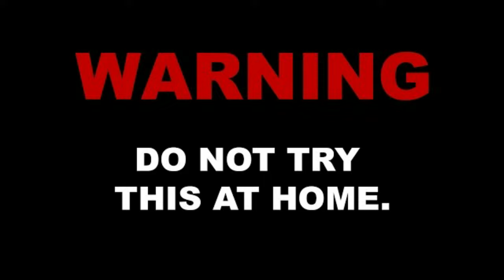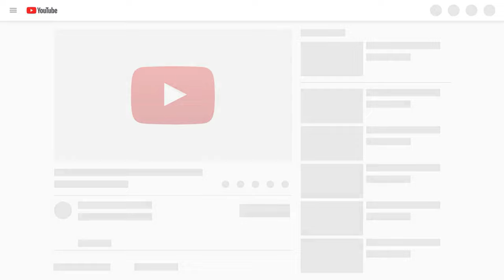Experiment - Spinwash With Fairy - In A Washing Machine - Fagor